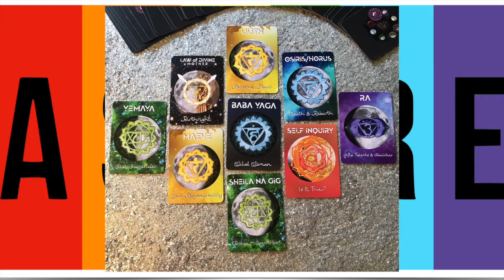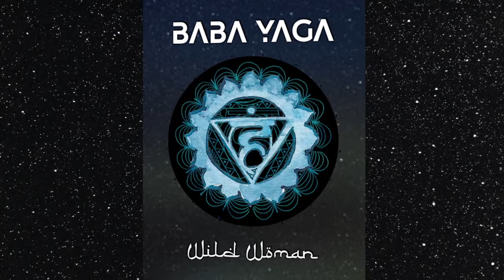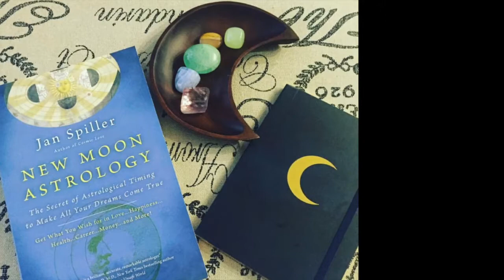SAGITTARIUS MOON SIGN August 2019 New Moon READINGS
Click link: GIFT GMS Oracle Deck & Tutorial Enrollment Aug 30 - Oct 22 or while space and supplies last!

These free moon sign readings provide supplemental support for present and potential MDT clients and for the people who love them.